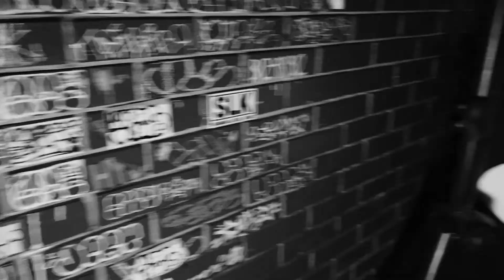OVERDUB Film"1st"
OVER DUB -MNDSLDG-  PV

Spot:Juice［fuk］

Beat :Stoop the Raid

Dj's/Beat maker

Mrrn
Pac
jo
Ryg-low

DJ GQ
Utsubo
KRAZY-T
Maybee

film
Bitter Pesky